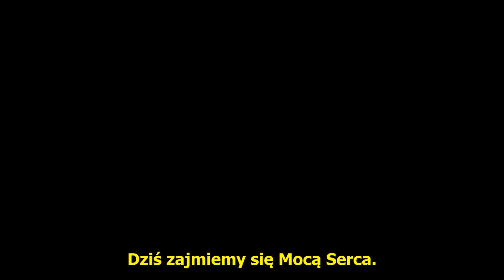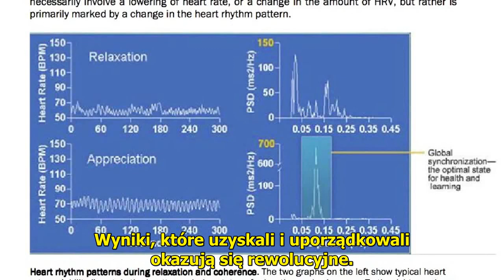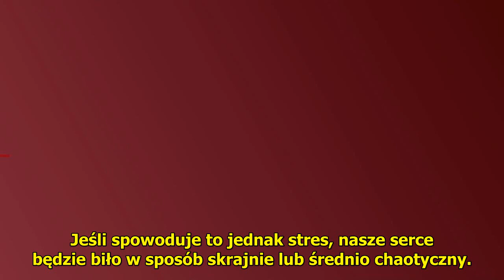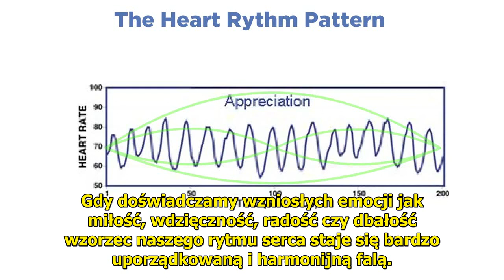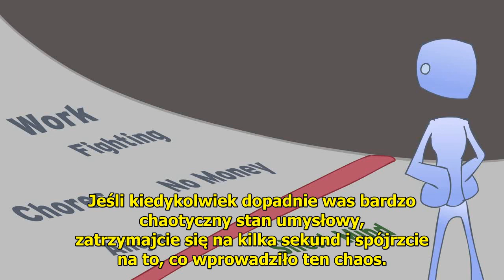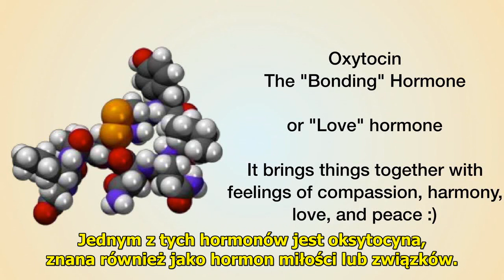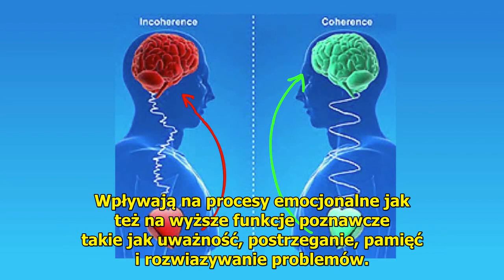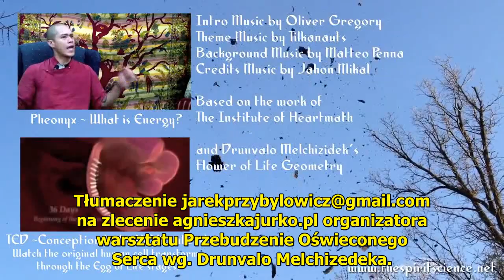Spirit Science 15 Power of the Heart napisy PL